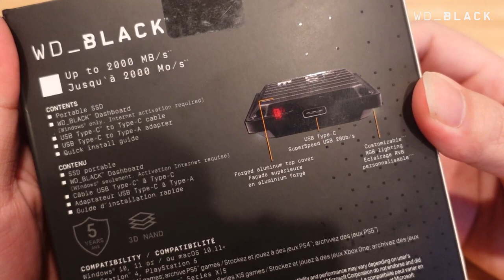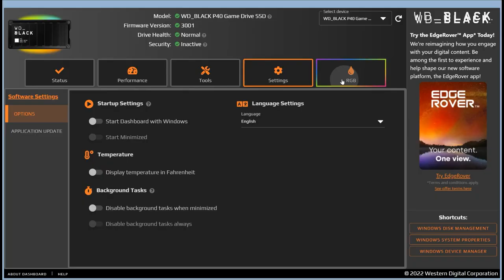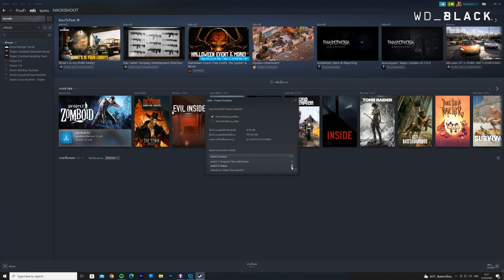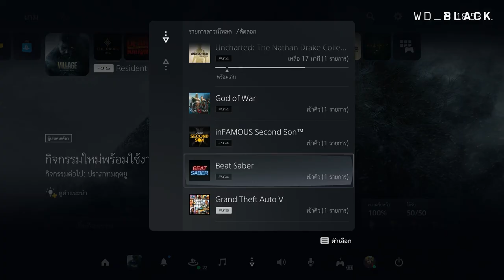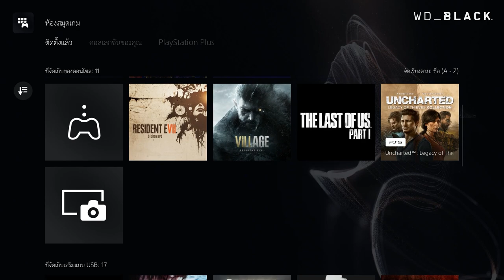แกะกล่องรีวิว WD_ Black BLACK P40 Game Drive SSD ของดีสำหรับเกมเมอร์ทุกแพลตฟอร์ม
ถ้าคุณกำลังมองหาที่จัดเก็บเกมเพิ่มอยู่ WD_Black P40 Game Drive SSD ตอบโจทย์ทุกฟังค์ชั่นการใช้งาน ขนาดเล็กกระทัดรัดพกพาไปได้ทุกที่ อ่าน/เขียนข้อมูลได้เร็วแรงไม่มีสะดุด ความจุเยอะมีให้เลือกหลายแบบ มีไฟ RGB เท่ ๆ ที่สามารถปรับแต่งเองได้อีก ที่สำคัญคือใช้ได้ทั้ง PC, Playstation, Xbox โห... ดีครบถ้วนขนาดนี้ต้องซื้อแล้วล่ะ

สามารถทดลองสินค้าจริงได้ที่บูธ WD_BLACK ในงาน Thailand Game Show 2022 : 21-23 ตุลาคม นี้